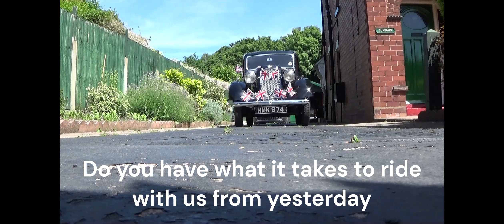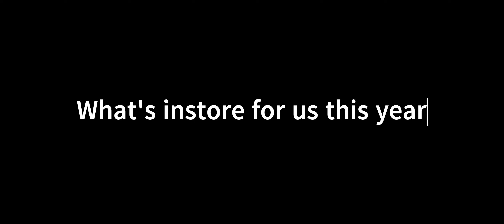channel trailer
hi all redone this channel trailer its a little bit longer but changed it a bit hope you all enjoy